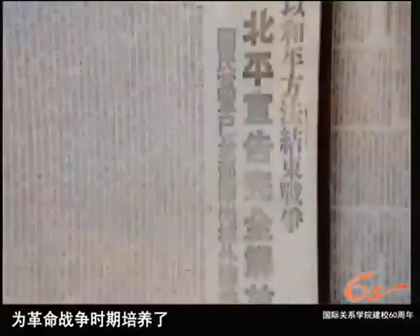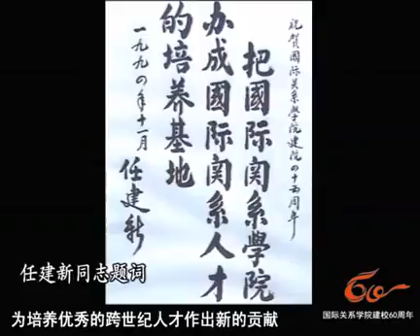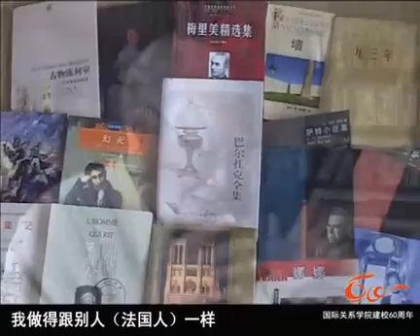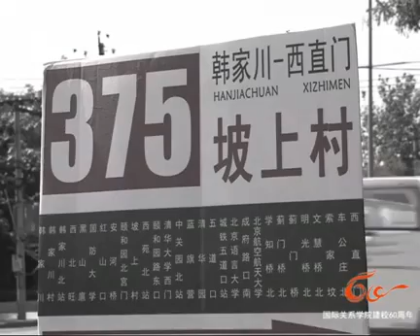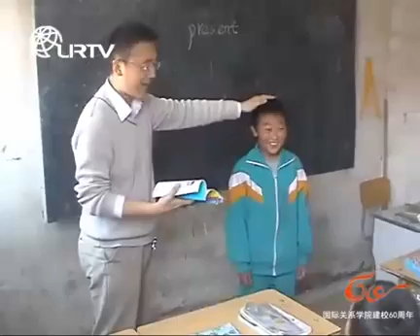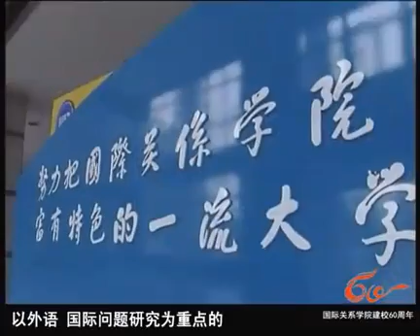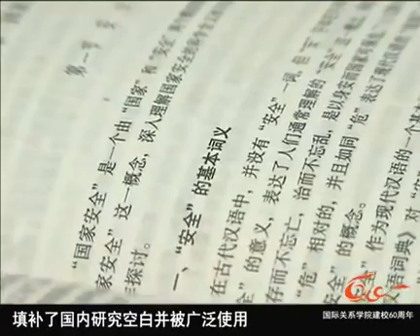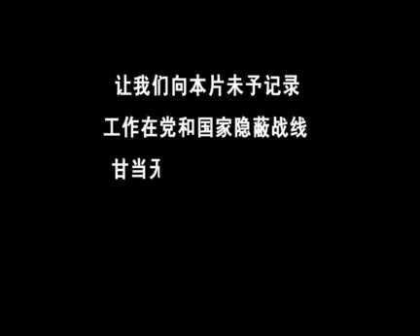Study in China｜SICAS welcomes you to study at University of International Relations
About University of International Relations: This video is about a general introduction of University of International Relations. Want to study in University of International Relations? Why not start to apply in our website - SICAS